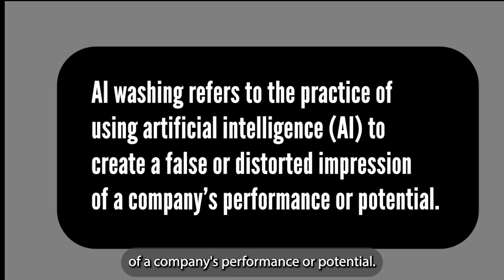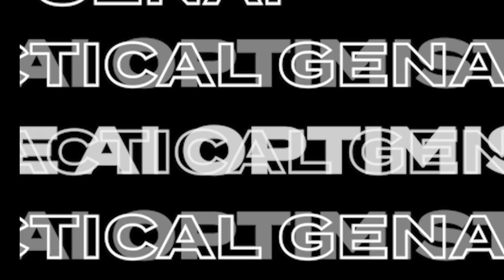AI Business will pop the bubble - no profitable business models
The AI industry is obsessed with AGI, predicting and repredicting.

How about predicting when valid business models are going to be created!

The AI Optimist Complete podcast EP 52
The AI Bubble Burst Wakes UP- It’s the end of the AI world as we know it, what’s next post hype?

Ever meet a business who is relying on predictions of the future, instead of focusing on the customer now?

When the crash happens, the real AI opportunity begins, Seen this a few times, and this one is coming on.